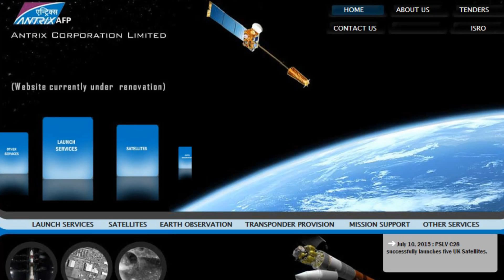Isro to launch 9 nano US satellites during 2015-16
Fully indigenous developed GSLV D6 would be launched by end of this month, says Dr. Sivan